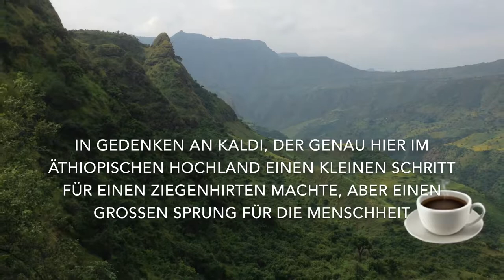GlutKaffee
Mach Dir mit Hub und Hebel das Feuer untertan!

Kaffee rösten mit der Glutküche.

Am Anfang war das Feuer. Und die Glut!

Seit etwa 100.000 Jahren können wir mit Feuer umgehen. Grillen spricht unsere Urinstinkte an. Der Rauch, die Hitze, der Geruch von Essen wecken den Neandertaler in uns. Heute fragen wir aber: Horizontal oder vertikal? Direkt oder indirekt? Backen? Räuchern? Kochen? Braten? Oder wie die Amerikaner Smoken? Dann mit einer Kammer (System Kugelgrill) oder mit  zwei Kammern (System BBQ-Smoker)? Oder doch lieber Hochtemperatur-Garen mit Infrarot-Strahler für das hochwertige Beef (System Beefer)?

Die Glutküche® vereint als Multifunktions-Gerät sämtliche Zubereitungsarten!
Dabei ist die Glutkammer volumenvariabel und sowohl für Holz- als auch Kohle-Befeuerung ausgelegt.
Sie dient zugleich als Pizzaofen sowie als Anzünd-Kamin (Kamineffekt).
Die Grillrost-Hubebene ist stufenlos höhenverstellbar und eine kontinuierliche Gluterzeugung während des Grillens möglich.
Diese Funktionen macht die Glutküche® auch zum perfekten Gastro-Grill.
Zur mobilen Outdoorküche wird er durch Arbeitsfläche, Schublade, Unterschränke und Wasseranschluß.

Zu welchem Zweck aber wird ein Gerät bzw. gleich eine neuartige Gerätegattung konstruiert, die mit altertümlichen Zahnradantrieben, Schwungrädern und Hebeln nicht geizt und die Illusion erweckt, als habe sie Jules Verne höchstselbst kreiert?
Nur weil sie schön anzuschauen ist? Auch! Oder um das Kind im Manne zum Drehen und Hebeln zu animieren? Warum nicht?

Dessen ungeachtet sei jedoch angemerkt: Den Ausspruch 'einen Zahn zulegen' schreibt man der historischen Küche zu. Die Temperatur des Kochgeschirrs über der Feuerstelle wurde dereinst über die Höhe mittels Zahngestänge reguliert. 'Einen Zahn zulegen' bedeutete also: Mehr Hitze!

Folgerichtig wurde als Reminiszenz an diese guten, alten Zeiten ein Grill-Back-Koch-Räucher- 'Automat' entwickelt, dessen Multifunktionalität bei einfachster Bauform nur mittels historischer Zahnung und skulpturaler Ästhetik realisierbar war.
Alleinig für den banalen Akt der Grillrosthöhenverstellung hätte es sicher nicht eines prätentiösen Hubmechanismus bedurft; sobald jedoch das Gesamtkonzept der Chimäre verstanden wurde, relativiert sich dieser vordergründige Eindruck von selbst.

So wie, zumindest in früheren Zeiten, die Küche das Herz der Wohnstätte war, will die Glutküche® im Außenbereich nicht achtlos
an die Wand geschoben werden. Da sie von allen vier Seiten bedient werden möchte und an allen vier Seiten detailverliebt gestaltet ist, steht und dreht sie gerne im Mittelpunkt der Grillgesellschaft. So wie es schon immer war, als man noch freundschaftlich gesinnt gemeinsam um die Feuerstelle - als Ort des Miteinander und Quelle der Wärme - saß.